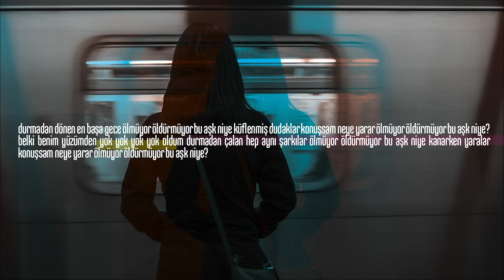Redd - Ölmüyor Öldürmüyor [Official Audio]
Redd’in adını akıllı aygıtlardan başını kaldıramayan, fitrelenmiş hikayelerde ve paylaşımlarda hitap ettiği kalabalıklara karşın bireyin gerçekte içine düştüğü yalnızlıktan alan YersizGöksüzZamanlar albümünden ÖlmüyorÖldürmüyor şarkısı yayında!

Redd - Ölmüyor Öldürmüyor Şarkı Sözü
Durmadan dönen en başa gece
Ölmüyor öldürmüyor bu aşk niye
Küflenmiş dudaklar, konuşsam neye yarar

Belki, belki benim, benim yüzümden

Yok, yok, yok, yok oldum

Durmadan çalan hep aynı şarkılar
Kanarken yaralar konuşsam neye yarar

REDD
Doğan Duru: Vokal, Tuşlular, Piyano, Gitar
Güneş Duru: Gitar, Geri Vokaller
Berkle Özgümüş: Davul

Bas: Tansu Kızılırmak – Yersiz Göksüz Şehirler, Tutmuyor Frenler, Sen de Saçmala, Siktiret Boşver, Aşk Virüs (Live Studio Session), Bugün Herkes Ölsün İstedim (Live Studio Session), Kanıyorduk (Live Studio Session), Teoman Keklik - Ölmüyor Öldürmüyor
Yaylılar: Onur Nar – Ölmüyor Öldürmüyor
Düzenleme: Redd
Prodüktör: Redd
Mix: Can Yurttagül
Mastering: Güven Ersoysal
Kayıt: Can Yurttagül, Oğuz Kurt
Art Direktör: Adnan Elmasoğlu
Kapak Fotoğrafı: Mustafa Seven
Grafik & Fotoğraflar & Kartonet: Mahir Uysal

Redd - Yersiz Göksüz Zamanlar
RDD Music, 2019

Doğan Duru, Güneş Duru ve Berke Özgümüş’ten oluşan Redd yedinci stüdyo albümü Yersiz Göksüz Zamanlar ile  karşınızda. Adını akıllı aygıtlardan başını kaldıramayan, fitrelenmiş hikayelerde ve paylaşımlarda hitap ettiği kalabalıklara karşın bireyin gerçekte içine düştüğü yalnızlıktan alan albümde on bir şarkı var.
2016 yılında yayınladıkları, müzikal arayışlarını elektronik öğelerle katmanlandırdıkları MükemmelBoşluk ile yeni bir sürece giren Redd, bu albüm ile medya organları ve müzik yazarlarınca yılın en iyi albümleri içinde üçüncü sırada yer bulmuştu. AşkVirüs, BugünHerkesÖlsünİstedim, Kanıyorduk gibi Mükemmel Boşluk’un hit şarkılarının yeni ve canlı versiyonları ise albümün sürprizi.

Redd, 2005 yılında yayınladıkları ilk albümden bugüne dek yaptıkları ile alternatif ve rock müzik dünyasının belki de en sıradışı grubudur. Redd bu değerlendirmeyi kendine has şarkı sözü yazarlığı kadar yenilikçi, cesur müzikal arayışına da borçludur.
Doğan Duru, Güneş Duru ve Berke Özgümüş’ten oluşan Redd müzikal üretimlerinin  yanı sıra toplumsal duyarlılık ve sosyal sorumluluk alanlarında geride durmak yerine “Van İçin Rock” başta olmak üzere pek çok projeye öncülük etmiş ya da gönüllü olarak içinde yer almıştır.
Bugüne dek altı stüdyo albümü, bir konser DVDsi ve bir soundtrack albüm yayınlayan Redd, 2006 yılında Falan Filan şarkısı ile U2’nun ardından MTV World Chart Express’te ilk 10’a girmeyi başarmıştır.
Türkiye’de bine yakın konser veren Redd, Avrupa ve Rusya’da çok sayıda konser vermiş, Bon Jovi, Guns n’ Roses, Stereophonics, Editors gibi dünyaca ünlü pek çok grubun önünde sahne almıştır.
2016 yılında yayınladıkları grubun diskografisi için yeni bir eşik olarak değerledirilen Mükemmel Boşluk albümü yazılı ve görsel medya organları ve müzik yazarlarınca yılın en iyi rock müzik albümü ve tüm müzik türleri içinde yılın en iyi albümleri içinde üçüncü sırada yer almayı başarmıştır.

Diskografi:
50/50, 2005
Kirli Suyunda Parıltılar, 2006
Gecenin Fişi Yok (Konser DVDsi), 2008
Plastik Çiçekler ve Böcek (Canlı Akustik kayıt), 2008
Prensesin Uykusu (Soundtrack),
Hayat Kaçık Bir Uykudur, 2013
Mükemmel Boşluk), 2016
Yersiz Göksüz Zamanlar, 2019